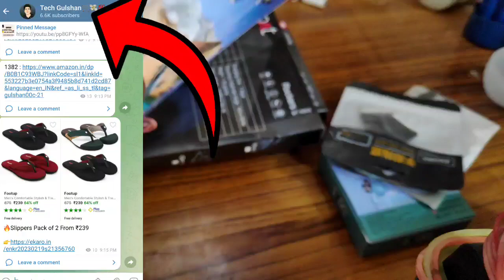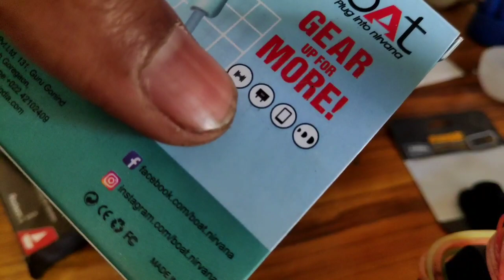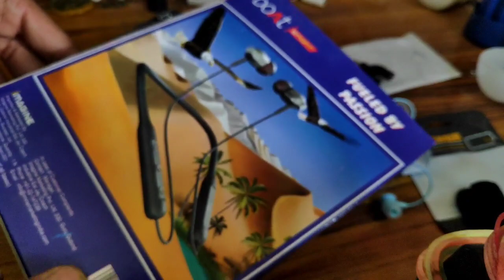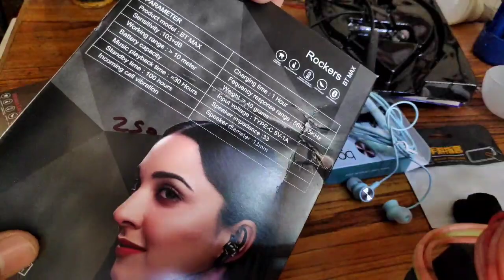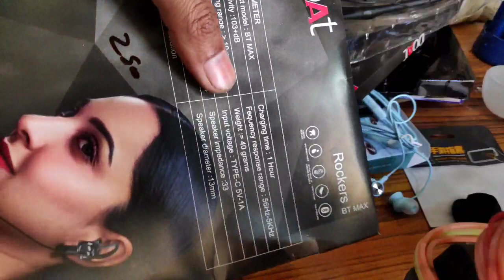FreeLoot Unboxing & Giveaway 😴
Join Free Shopping Offer 👆👆👆

unboxing,
unboxing realme 9i,
unboxing remote control bird,
unboxing new pc,
unboxing u,
unboxing youtube,
unboxing phone,
आईफोन 12 unboxing,
आईफोन 14 unboxing

NCS :-